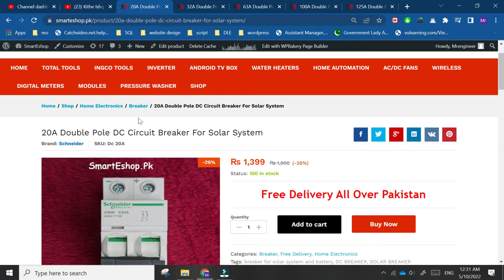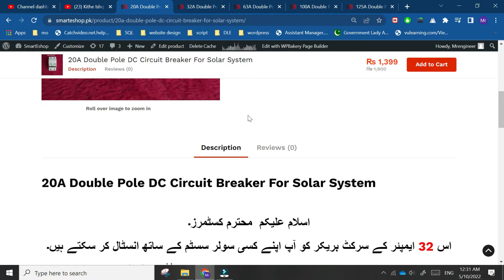How To Properly Install A DC Breaker | DC Breakers For Solar System | Mr Engineer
Hi, guys In this informative video, we provide a comprehensive guide on how to properly install a DC breaker for your solar system. Viewers will learn about the essential tools and materials needed, step-by-step installation procedures, and important safety precautions to ensure a successful setup. Whether you are a beginner or an experienced installer, this video will equip you with the knowledge necessary to enhance the efficiency and safety of your solar energy system.
There are many types and many brands of dc breakers available in the Pakistani market like Tomzn dc breaker setco dc breaker Chint dc breaker etc but the most popular brand is Schinider.
So in this video, you will also learn what benefits of a pure DC breaker and how you can install a DC breaker at home,

Haier Dc Inverter Ac Ampere Testing! How many units Consume Haier Ups Ac